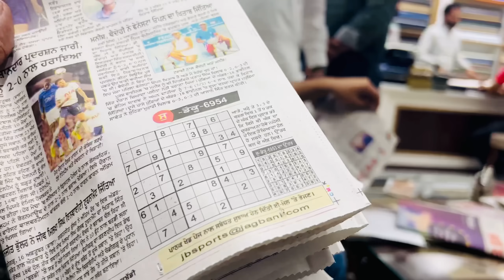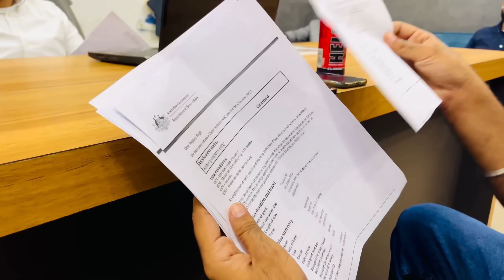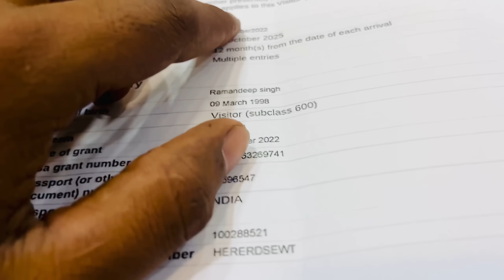Mote de viah lai ਸ਼ੇਰਵਾਨੀ hoi Done